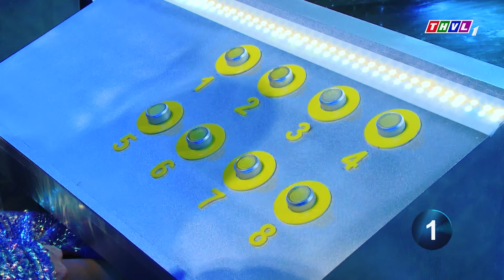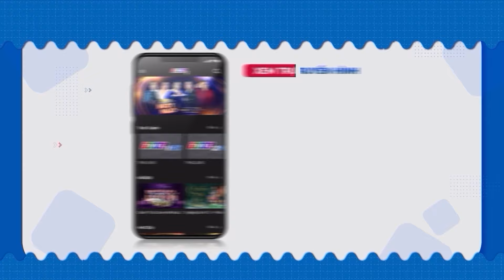KHÁN GIẢ đều "MÊ MẨN" khi nghe cô gái "LÀM NGHỀ TÂM LINH" sỡ hữu GIỌNG HÁT MA MỊ